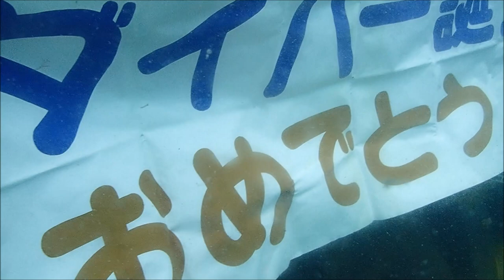息子さん、奥さんに続いて、パパさんもダイバーになった！ これからファミリーダイビングが楽しみですね！ 群馬県伊勢崎市のダイビングショップ、スクール